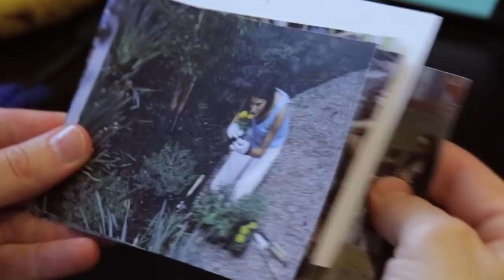The Onions Tips For Nailing A Job Interview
Interviewing for a new job can often be a stressful, intimidating experience. Here are The Onion's tips for nailing a job interview.